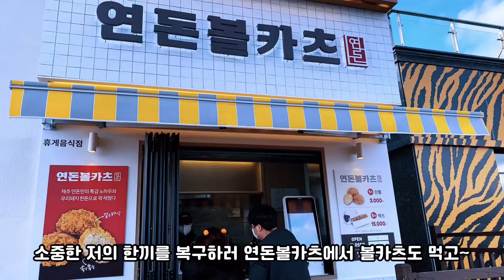[VLOG]C-SUNNY V-LOG🇰🇷EP.05| 제주여행| 먹고 먹는 제주도여행 2일차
제주여행의 마지막은 역시~
먹는것 ㅎㅎㅎㅎㅎ